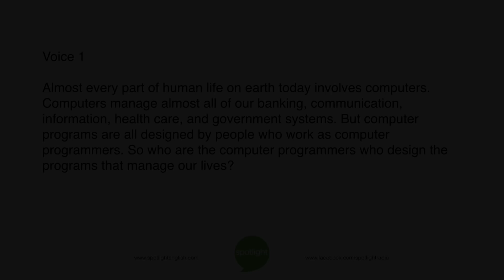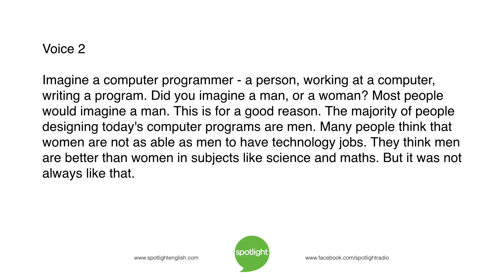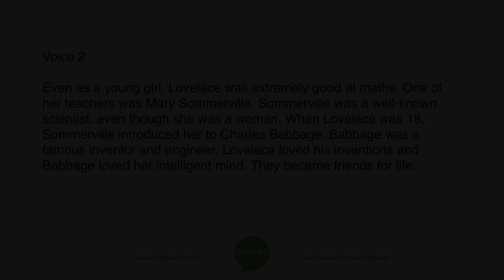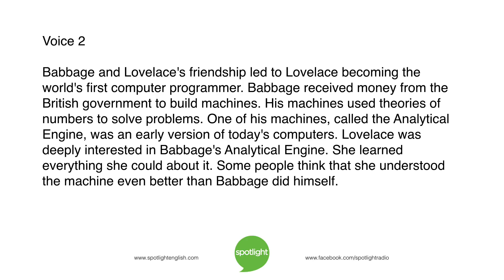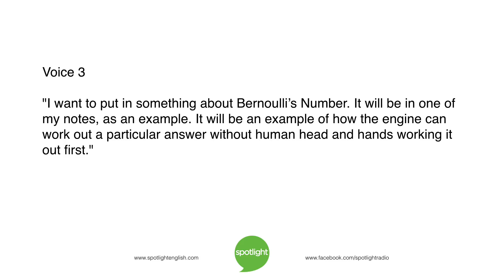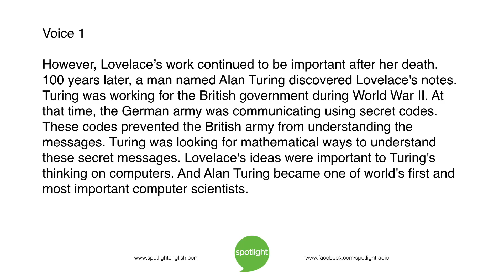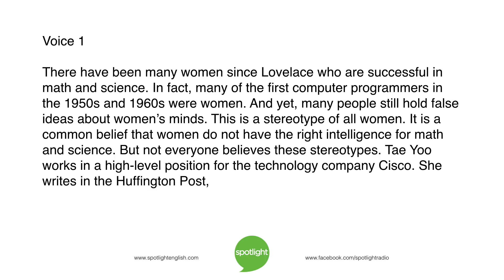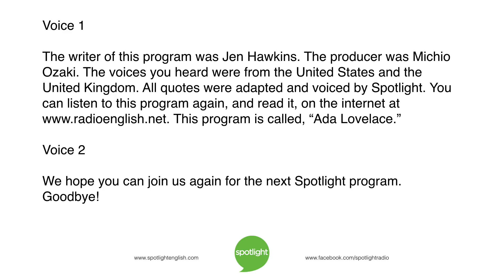Ada Lovelace | practice English with Spotlight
Liz Waid and Colin Lowther tell about Ada Lovelace, the women who wrote the world's first computer program.